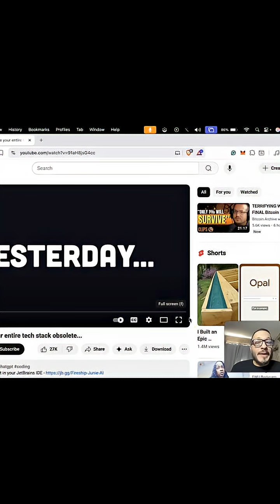Is Coding Dead? AI, ChatGPT & Why Coding Still Matters in 2025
OpenAI just changed everything — but is coding really dead? In this short, I react to the viral Code Report breakdown from OpenAI Dev Day 2025, where Sam Altman essentially says “your entire tech stack is deprecated.” From ChatGPT turning into an app platform to the release of Agent Kit, Sora 2, GPT-5 Pro, and GitHub Actions for Codex, this moment marks the biggest shift in software development since the birth of the web.

👨‍💻 In this short:

Reaction to OpenAI’s new ChatGPT Apps and why plugins & GPTs are being replaced

Overview of Agent Kit — a drag-and-drop AI workflow builder for agents & automation

Thoughts on Codex GitHub Actions that now handle code reviews, documentation, and security scans automatically

Discussion of Sora 2 and GPT-5 Pro entering the API, and what that means for AI app builders

Why developers aren’t obsolete — they’re just evolving alongside AI-powered creation tools

⚡ If you’ve searched for “Is coding dead 2025?”, “OpenAI Dev Day updates”, “ChatGPT apps explained”, “Agent Kit OpenAI”, or “future of coding with AI” — this video is for you.

💬 Join the conversation:
Do you think AI tools like ChatGPT 5 and Agent Kit will replace developers — or supercharge them?